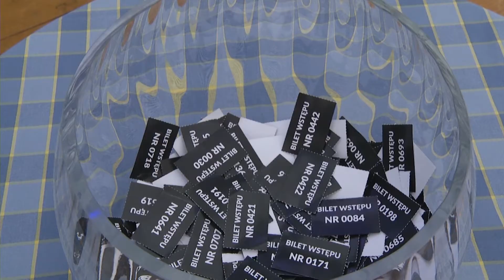Piknik rodzinny z okazji Jubileuszu 75-lecia RAFAMET S.A. i 25-lecia Odlewnii RAFAMET Sp. z o.o.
Dnia 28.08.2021 r. w ośrodku AquaBrax w Szymocicach odbył się piknik rodzinny z okazji jubileuszu 75-lecia Fabryki Obrabiarek RAFAMET S.A. oraz 25-lecia Odlewnii RAFAMET Sp. z o.o.